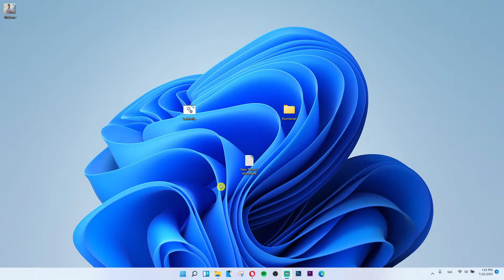How To Find Your IP Address In Windows 11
In this video you will find out How To Find Your IP Address In Windows 11

GET AMAZING FREE Tools For Your Youtube Channel To Get More Views:
Tubebuddy (For GROWTH on Youtube):